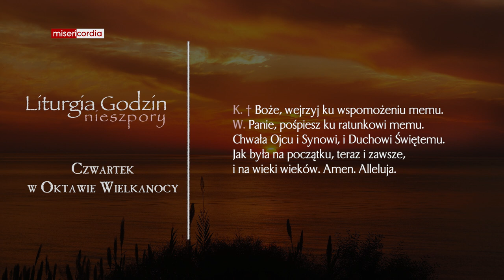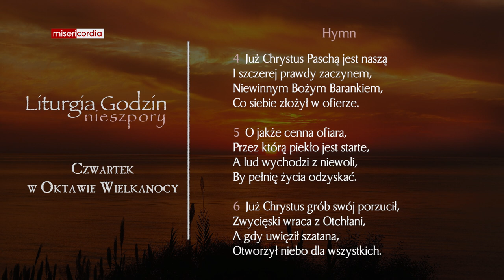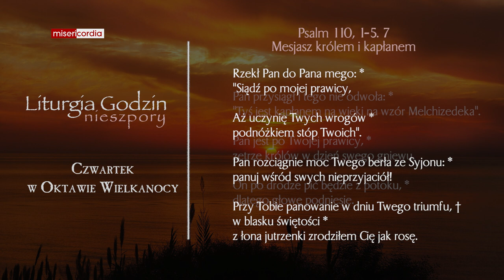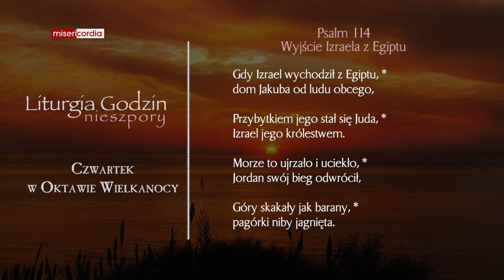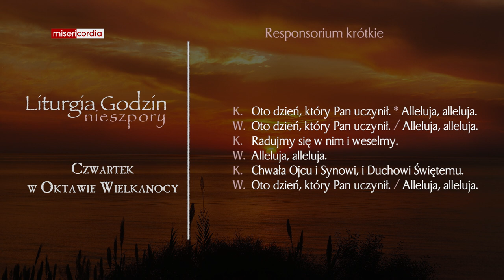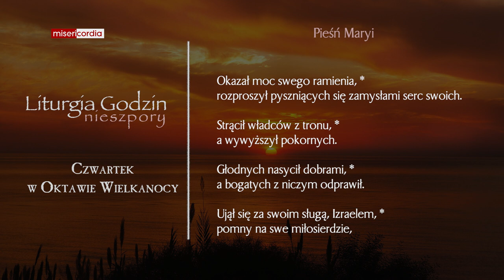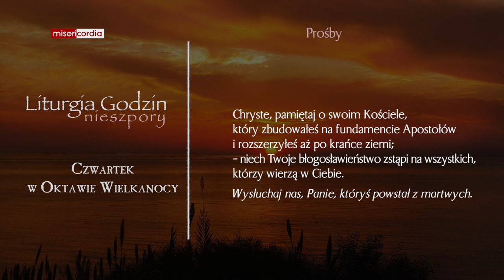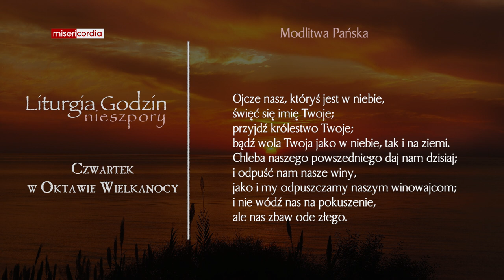Liturgia Godzin | Nieszpory | Czwartek w Oktawie Wielkanocy